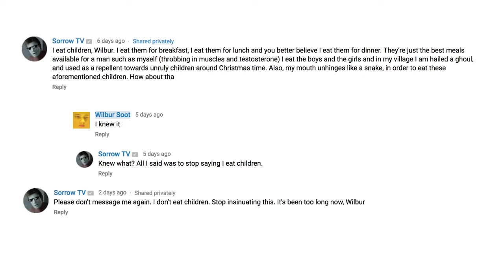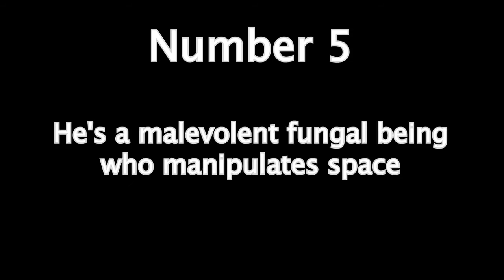What SorrowTV doesn't want you to know - Wilbur Soot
Original Description:

Simple, classic, timeless
3 words that SorrowTV doesn't understand.

Originally uploaded on January 3rd 2018